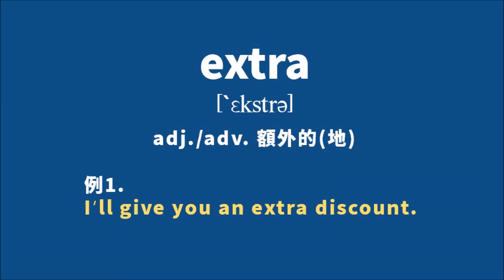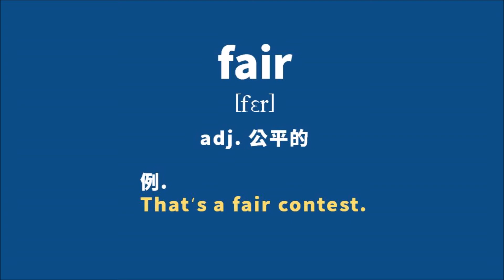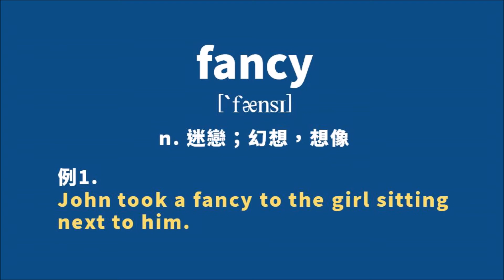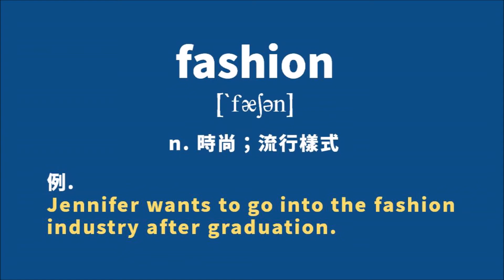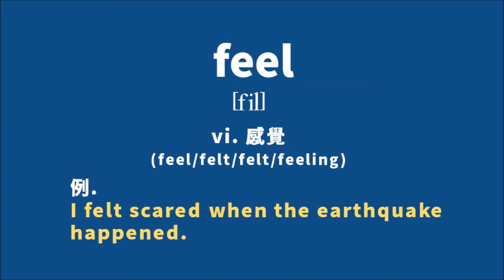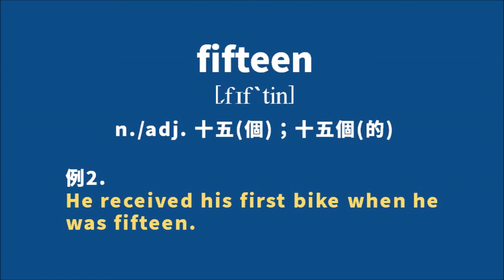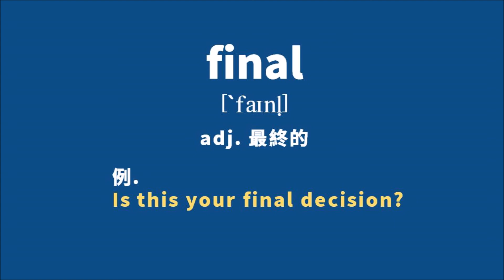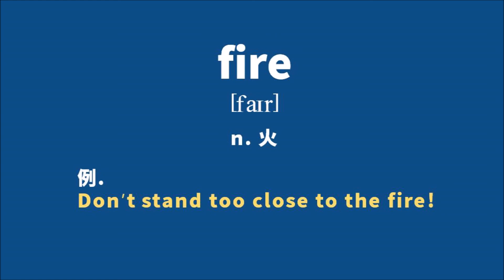國九必背單字-Book1 Week13